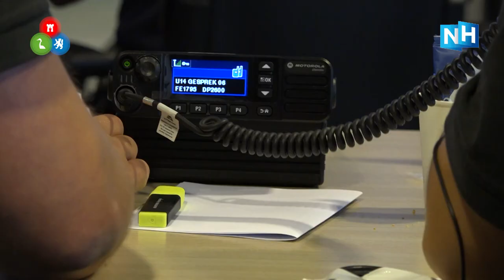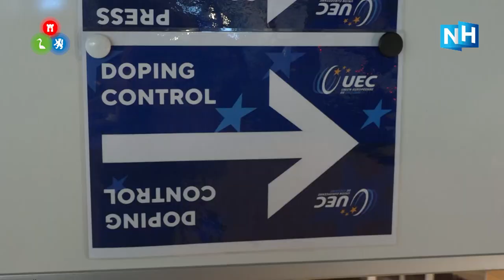Kijkje achter de schermen van het EK: het veiligheidscentrum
Het heeft wel wat weg van een scene uit een James Bond-film: beeldschermen worden nauwlettend in de gaten gehouden en alle verdachte bewegingen worden geregistreerd. Mediapartner NH Nieuws mocht bij uitzondering een kijkje nemen in het veiligheidscentrum van het EK Wielrennen in Alkmaar. Burgemeester Piet Bruinooge. "Veiligheid is een heel belangrijk aspect tijdens dit EK. We houden alles goed in de gaten zodat we de hulpdiensten kunnen aansturen."

Op de deur op de bovenste verdieping van het veiligheidscentrum staat met grote letters 'deze ruimte niet betreden'. Ook fotograferen is uit den boze. Maar voor NH Nieuws wordt een uitzondering gemaakt. Achter een zwart gordijn is het commandocentrum ingericht. Op de schermen wordt niet alleen de wielerwedstrijd gevolgd, ook wat er gebeurt in het zichtveld van zogenoemde burgemeestercamera's. "Niet filmen graag in verband met de privacy."

Bruinooge wordt nog even ingelicht over wat kleine probleempjes in de winkelstraat. Maar die worden al snel opgelost. "Het loopt tot nu toe fantastisch. De afgelopen twee dagen zijn fantastisch geweest. Vandaag begint het echte werk. Dat is best spannend. Na afloop van elke wedstrijd kijken we nog of we aan knoppen moeten draaien en of het anders moet. Nu hopen dat het weer nog mee gaat zitten. Maar dat hebben we niet in de hand."

Toch maakt de burgervader van Alkmaar zich niet al te veel zorgen over het onstuimige weer dat is voorspeld. Hij verwacht niet dat het parcours zal moeten worden aangepast. "Er is nog nooit een wielerwedstrijd niet doorgegaan omdat het waaide. De heroïek van het wielrennen wordt daarmee alleen maar groter. We hebben twee dagen mooi weer gehad, dit hoort ook bij Nederland."

Tussen alle veiligheidskwesties door heeft Bruinooge nog wel tijd om even naar de wedstrijd te kijken. In de vergaderruimte klapt hij als hij ziet dat Ilse Pluimers ervandoor gaat bij de wegwedstrijd voor junioren. "Het wordt nog lastig, er zit weinig power in", schat hij in. Maar als Pluimers toch als eerste over de finish komt, is hij blij. "Dit is toch genieten."